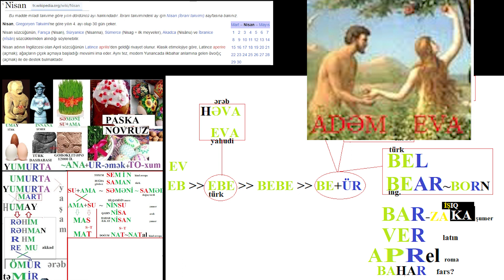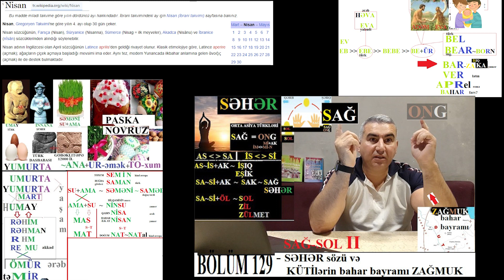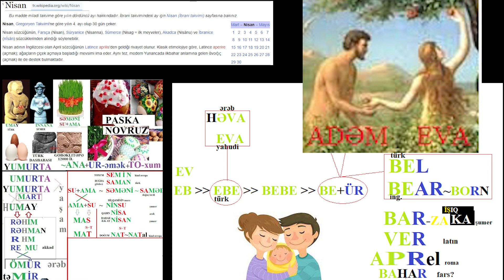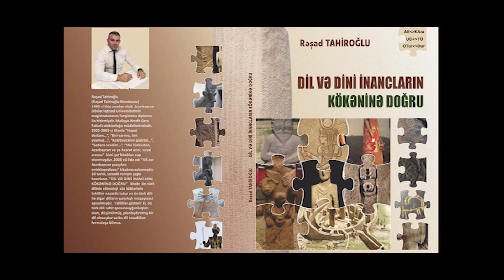GÜNDƏM ÖZƏL 14 / SƏMƏNİ 2 / BAR, BEL, APREL, BAHAR sözlərinin izində / Rəşad Tahiroğlu Mərdanov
SƏMƏNİ ruprikasının 2-ci bölümündə, BAR. BEL (Beldən gəlmək), APREL  sözlərinin etimoloji təhlilini aparacam və nəticədə BAHAR-YAZ kültünün izində bir çox inancın kökü aydınlaşmış olacaq.
Novruz/ Nevruz bayramında Azərbaycan türkləri SƏMƏNİ qoyur, mən Novruz/ Nevruz bayramı ilə bağlı dəfələrlə videolar çəkmişəm. Bu günü SƏMƏNİ ruprikasına başlayırıq, bu ruprikada olan bölümlərdə, SƏMƏNİ sözünün etimoloji təhlilinə yenidən müraciət edəciyik və nəticədə ŞUmerlərin (günümüz MART ayına təsadüf edən) ilk aya NİSAN deməsinin səbəbləri bəlli olacaq, Bunu bilmək isə bizə VAR, BOL, BAHAR, AFRODİT, PERİ, FEYA kimi sözlərin izində bir çox topluluqda inanc və kültün sirri açılacaq. nəticədə Səmavi dinlərdə (QURAN, TÖVRAT, İNCİL) EVA-HƏVVA obrazının izində bir çox sirri, mifi, inacı, kültün mahiyyətini anlamış olacıyıq.